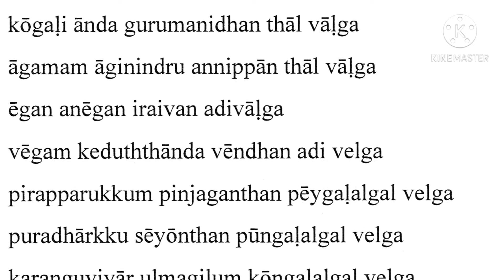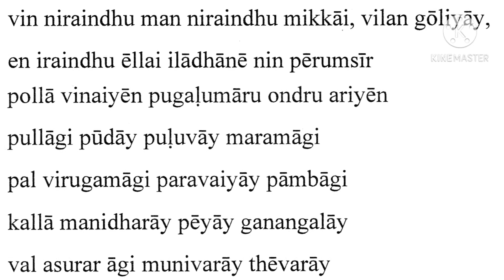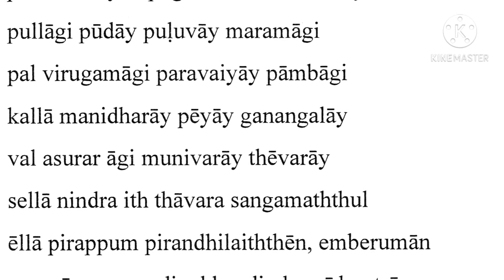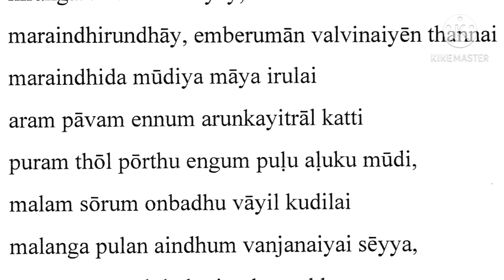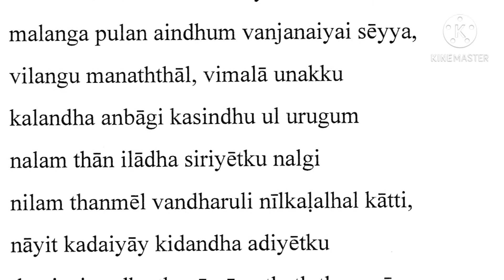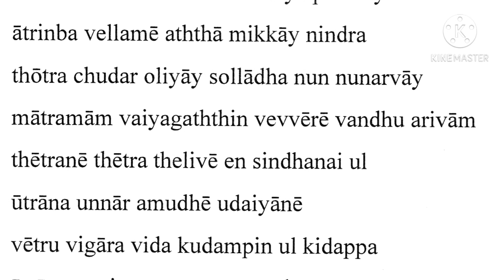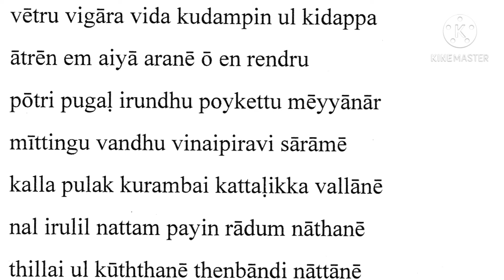sivapuranam English lyrics.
Thiruvasagam ancient saint manikkavasagar gave us this should reach globally and listen to this seenus kaivannam#